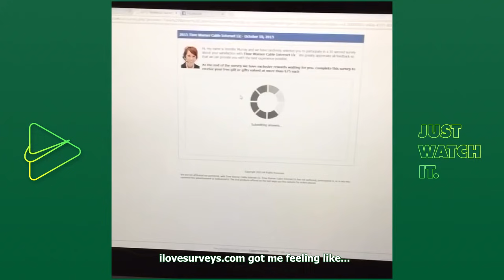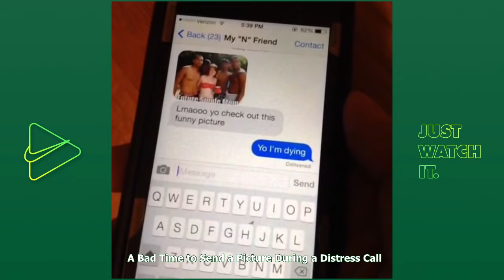ALL DAN Nampaikid Vines for 2020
ALL DAN Nampaikid Vines since 2013